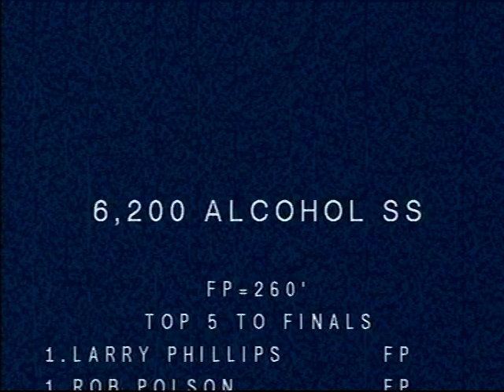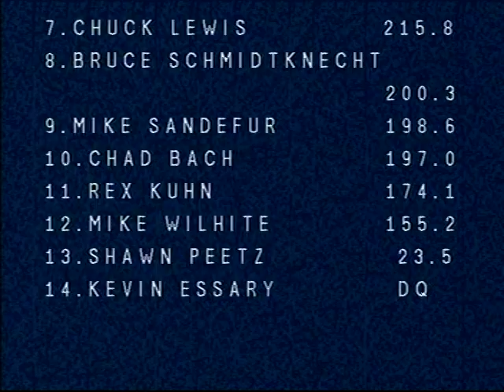FLASHBACK Wild Alcohol Lt Super Stock Tractors Pulling In Du Quoin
March 7, 2008 Du Quoin, Illinois Southern Showdown Session 3 6,500lb. Alcohol Light Super Stock Tractors. The Wild and Unpredictable nature of these tractors make for fun viewing